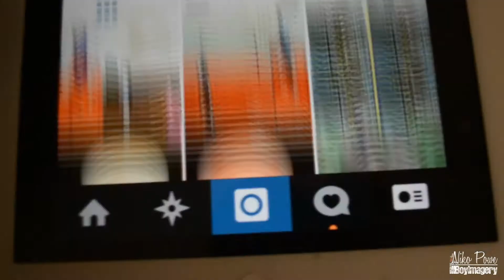Midlife Crisis|1981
If you woke UP in good health you are very blessed. We are capable to do very BIG things. All we have to do is realize that God has really blessed us. If you didn't have more to do on this earth, YOU WOULD BE GONE!!!

If you find it on your heart to Like/Dislike, comment, favorite, share, or whatever it is you do please please do that.

Official Video coming soon Lord willing.

2014 ill Boy Records©
Twitter & Facebook @NeekoiBoy
JesusSaves Jesus Saves!!!